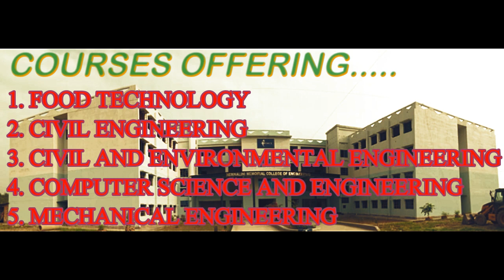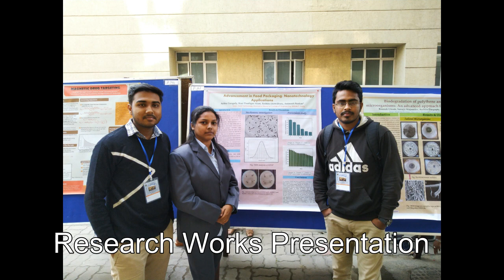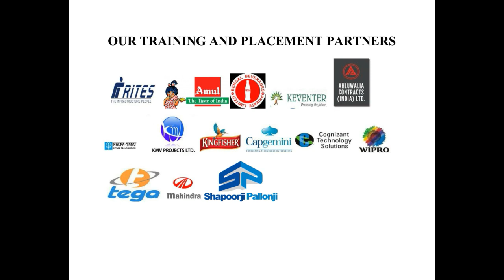Hemnalini Memorial College of Engineering, Kalyani - WBJEEB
The Hemnalini Memorial College of Engineering is located in Kalyani, West Bengal. The courses are defined and specialized. Esteemed faculty members make this college of choice for many students. Qualifying in WBJEE is crucial admission criteria. The West Bengal Joint Entrance Examinations Board conducts WBJEE for students to get admission in the prestigious college.